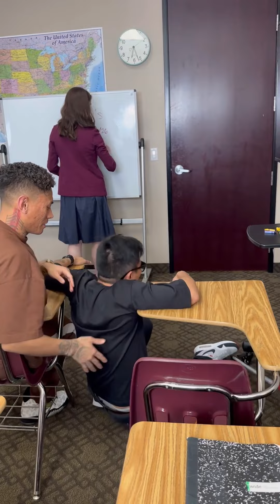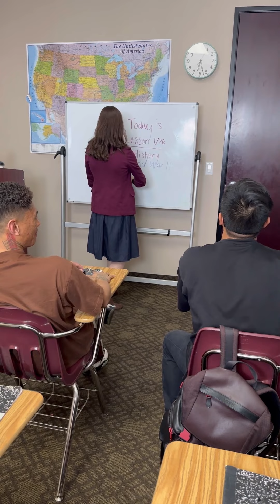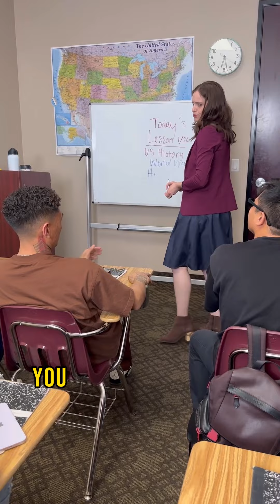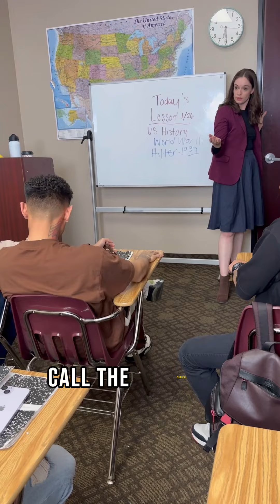Blind student teaches us a great lesson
Always giving away cash/things to others and helping others.